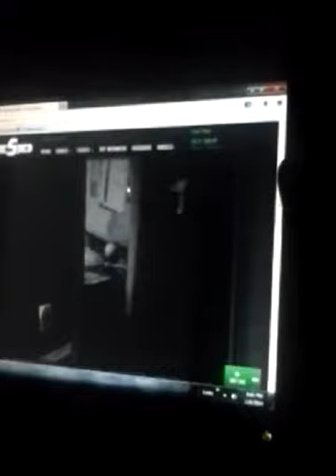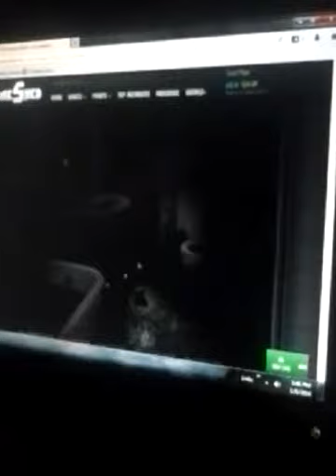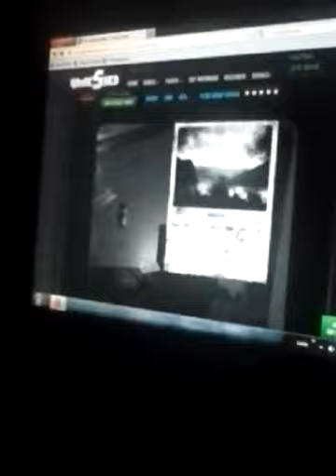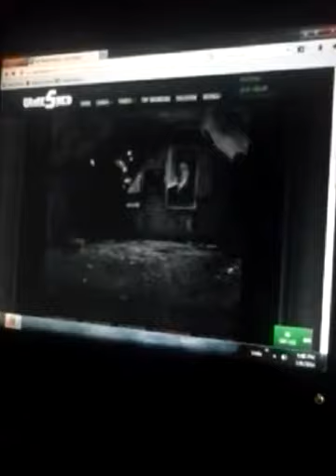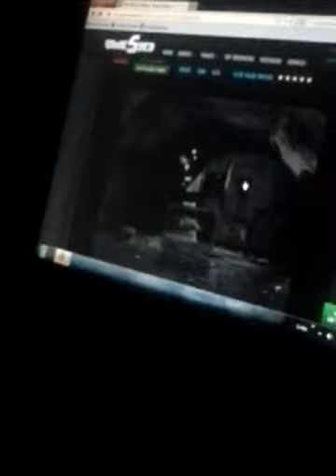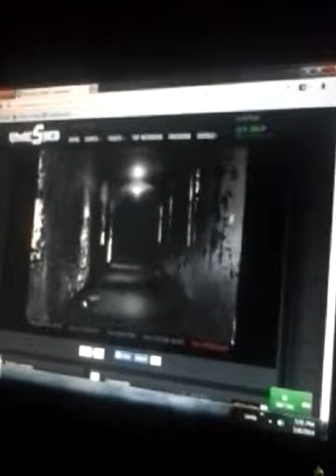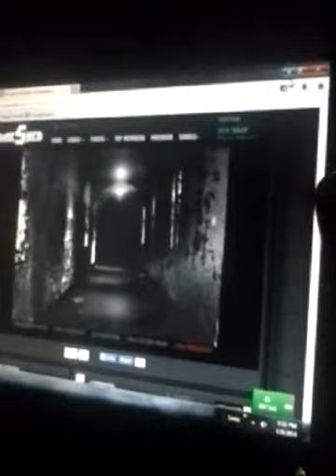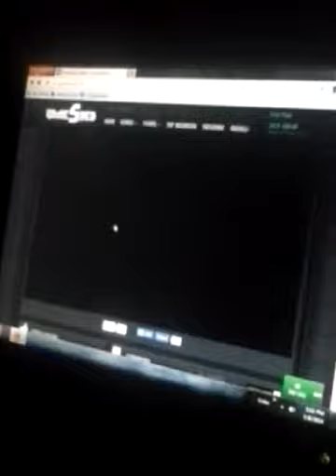The House reaction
This was traumatizing.